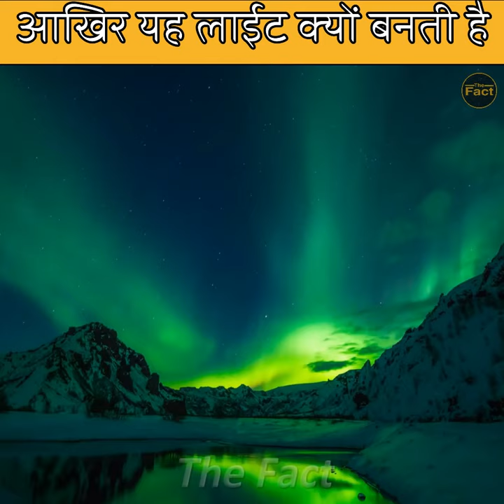आसमान मैं यह लाइट क्यों कब और कैसे बनती है | Aurora borealis lights | FactYard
आसमान मैं यह लाइट क्यों कब और कैसे बनती है | Aurora borealis lights

Follow Links :-

3. ताज महल की कुछ ऐसी बातें जो आपको नहीं पता ?  | 20 Amazing Facts About Taj Mahal
8. इन फिल्मो के यह गुप्त सीन जो हमे नहीं दिखाए जाते 😲🤫 | Kha Aur Kaise Use Hota Hai VFX

Northern Lights can be seen in the northern or southern hemisphere, in an irregularly shaped oval centred over each magnetic pole. The lights are known as 'Aurora borealis' in the north and 'Aurora australis' in the south. ... Areas that are not subject to 'light pollution' are the best places to watch for the lights.

Several terms redirect here. For other uses, see Aurora (disambiguation), Aurora Australis (disambiguation), Aurora Borealis (disambiguation), Northern Lights (disambiguation) and Southern Lights (disambiguation).

An aurora (plural: auroras or aurorae), sometimes referred to as polar lights (aurora polaris), northern lights (aurora borealis), or southern lights (aurora australis), is a natural light display in the Earth's sky, predominantly seen in high-latitude regions (around the Arctic and Antarctic).

Auroras are the result of disturbances in the magnetosphere caused by solar wind. These disturbances alter the trajectories of charged particles in the magnetospheric plasma. These particles, mainly electrons and protons, precipitate into the upper atmosphere (thermosphere/exosphere). The resulting ionization and excitation of atmospheric constituents emit light of varying colour and complexity. The form of the aurora, occurring within bands around both polar regions, is also dependent on the amount of acceleration imparted to the precipitating particles.
Most of the planets in the Solar System, some natural satellites, brown dwarfs, and even comets also host auroras.

Etymology :-
       The word "aurora" is derived from the name of the Roman goddess of the dawn, Aurora, who travelled from east to west announcing the coming of the sun. Ancient Greek poets used the name metaphorically to refer to dawn, often mentioning its play of colours across the otherwise dark sky (e.g., "rosy-fingered dawn").

Forms of auroras
According to Clark (2007), there are four main forms that can be seen from the ground, from least to most visible:-

Different forms
A mild glow, near the horizon. These can be close to the limit of visibility, but can be distinguished from moonlit clouds because stars can be seen undiminished through the glow.
Patches or surfaces that look like clouds.
Arcs curve across the sky.
Rays are light and dark stripes across arcs, reaching upwards by various amounts.
Coronas cover much of the sky and diverge from one point on it.